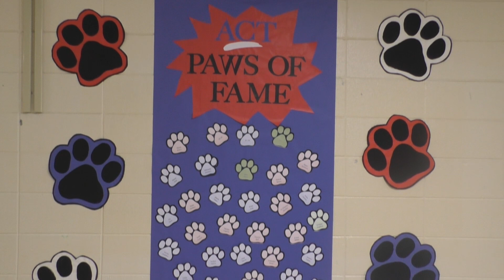PowerCats STV* -- LHS School Commercial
This video promotes and campaigns the outstanding attributes of Louisville High School.